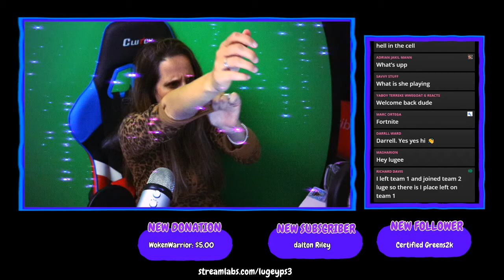Get that WIN or Don't play at all | Sunday Funday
Sunday Funday BAYBAY!!!

- SEND MAIL-
Lauren Luge
USA